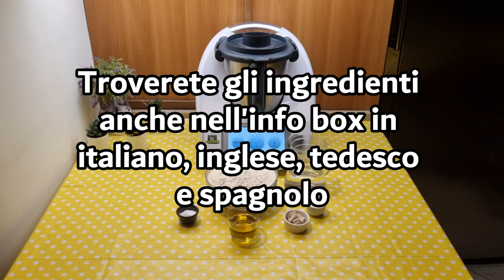Straccetti di pizza fritti per bimby TM6 TM5 TM31 TM21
Ingredienti:
300 g di acqua
13 g di lievito di birra fresco
2 cucchiaini di zucchero
600 g di farina di tipo "0"
60 g di olio e.v.o.
15 g di sale

English
ingredients
300 g of water
13 g of fresh brewer's yeast
2 teaspoons of sugar
600 g of type "0" flour
60 g of extra virgin olive oil
15 g of salt

Español
ingredientes
300 g de agua
13 g de levadura de cerveza fresca
2 cucharaditas de azúcar
600 g de harina de tipo "0"
60 g de aceite de oliva virgen extra
15 g de sal

Deutsch
zutaten
300 g Wasser
13 g frische Bierhefe
2 Teelöffel Zucker
600 g Mehl Typ "0"
60 g natives Olivenöl extra
15 g Salz